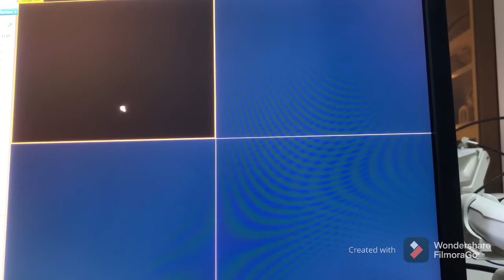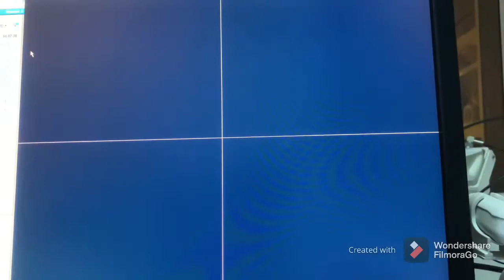MRI WRIST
Post traumatic injury..and post surgical operation.
Mri artifacts due to Titanum implant mri compatible..